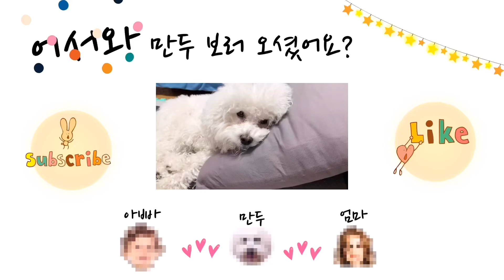3살 댕댕이 아직도 아가랍니다. (비숑 강아지 일상)